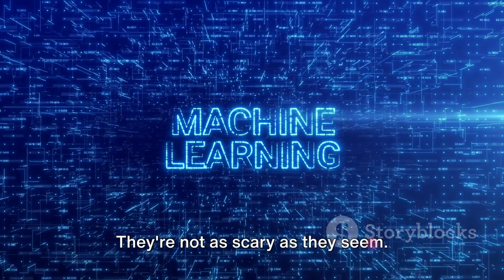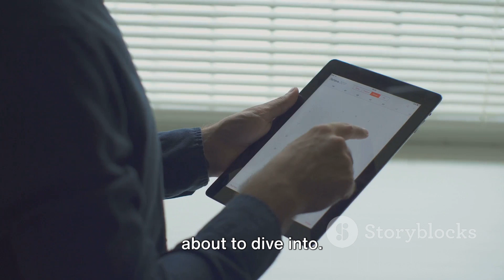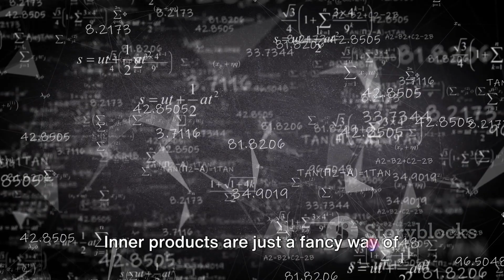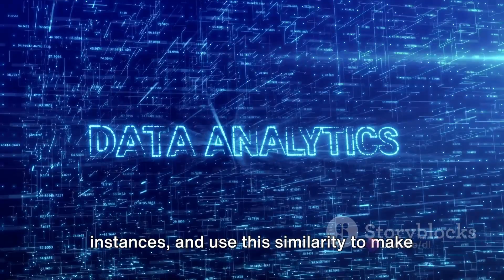KERNAL METHODS (DEEP LEARNING)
In this video, we delve into the world of kernel methods in machine learning, breaking down complex concepts for computer science students. Whether you're a beginner or looking to deepen your understanding, this demystifying guide will provide valuable insights and practical examples. Learn how kernel methods enhance classification and regression tasks, and gain a solid grasp on their applications in real-world scenarios.

OUTLINE:

 Introduction to Kernal Methods 00:00:00
 The Principle of Kernal Methods 00:00:55
 Working of Kernal Methods 00:01:47
 Applications and Conclusion 00:03:51